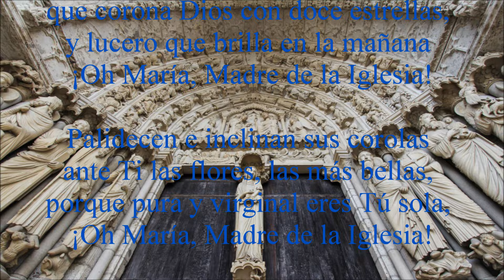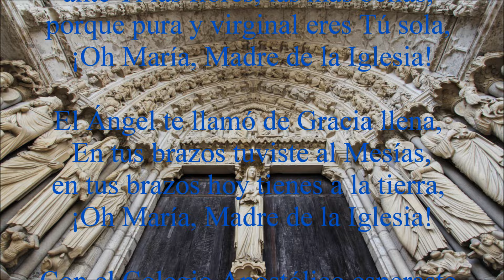“María, Madre de la Iglesia”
“María, Madre de la Iglesia”, por el Coro del Convento de Santo Domingo de Santa Fe, Argentina.

María eres Madre soberana
que corona Dios con doce estrellas,
y lucero que brilla en la mañana
¡Oh María, Madre de la Iglesia!

Palidecen e inclinan sus corolas
ante Ti las flores, las más bellas,
porque pura y virginal eres Tú sola,

El Ángel te llamó de Gracia llena,
En tus brazos tuviste al Mesías,
en tus brazos hoy tienes a la tierra,

Con el Colegio Apostólico esperaste
que el Espíritu Santo descendiera,
que el Cuerpo Místico naciera,